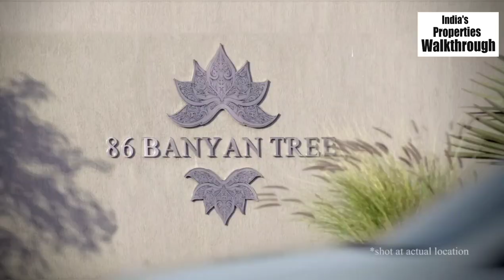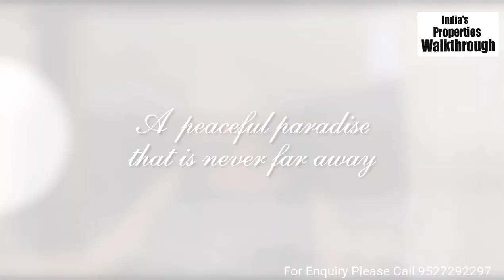residential plots in pune 86 banyan tree near hinjewadi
Panchshil 86 BanyanTree is a plot based construction close to Pune at Chandkhed. The plots available can be constructed upon immediately. The sizes of the plots range from 40,000 to 60,000 sq. ft. There are 72 such units up for resale and available via the builder. Spread over an expanse of 86 acres, the community has amenities such as intercom connectivity, swimming pool, gymnasium, club house and play zone for children. The units have been priced from Rs 1.7 to 2.8 crore. Panchsheel Realty was founded in 2002 and has worked on fourteen projects so far. Six properties of theirs are under construction. Apart from Chandkhed, their projects are in Kharadi and Koregaon Park.